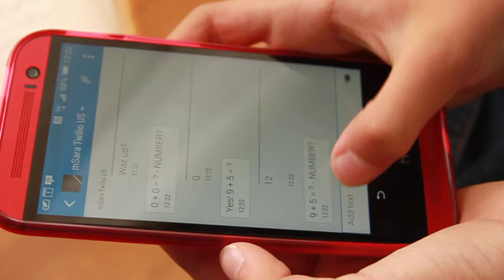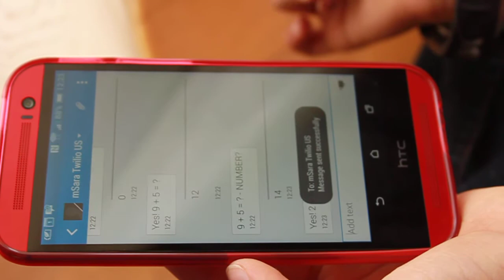Mobile SMS-based math education learning prototype